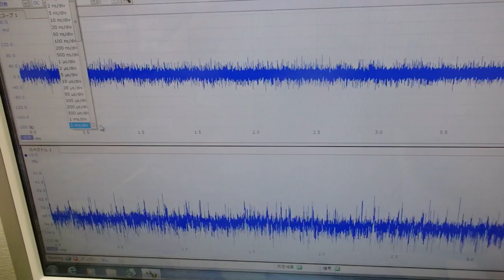メガヘルツの超音波発振制御技術 ultrasonic-labo